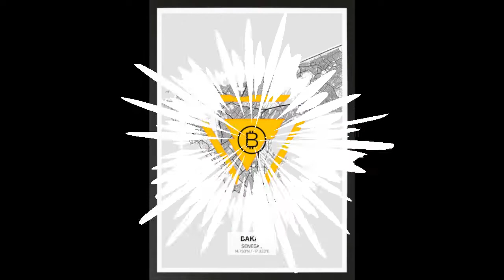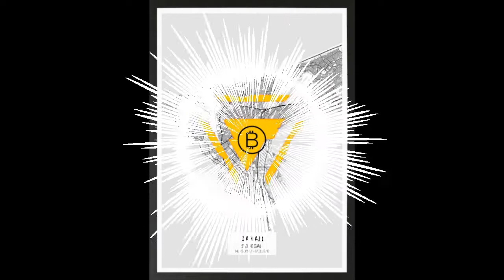Bitcoin Senegal - 1 BTC = 100.000.000 Sats (1/2)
This room took place on Clubhouse (10/20/2021). The subject was about knowing that bitcoin is divisible to small units of account called satochis (sats).

We created Bitcoin Senegal in order to talk about bitcoin, its technical side and how we, as senegalese, can use it in our daily life.
The talk were in wolof, senegal native language.